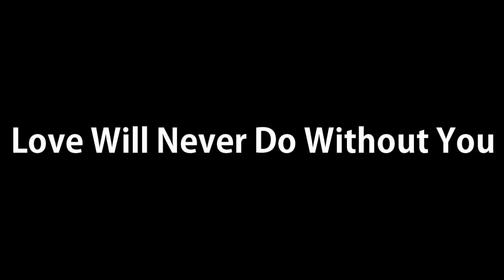Janet Jackson | Love Will Never Do Without You | A Photobiography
In honor of Janet Jackson's 51st birthday, JanetsLegacyMatters presents: Love Will Never Do Without You | A Photobiography.

Song:

Love Will Never Do (Without You)
[Paul Andrews Malfunkshun Reconstruction]
Paul Andrews

Video Edited by:
Lamont Hicks

Images:
JanetHQMedia

Janet BR

Like our page:
Janet's Legacy Matters​